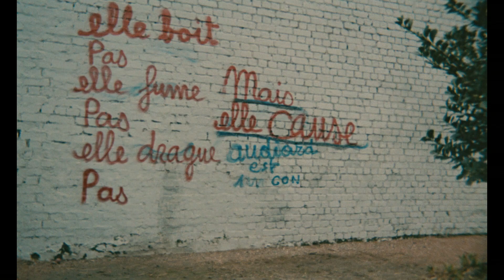Elle boit pas, elle fume pas, elle drague pas mais elle cause - Bande-annonce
De par sa fonction de femme de ménage, Georgette surprend bien des choses chez ses trois employeurs. Elle sait que Lethouard aime trop les femmes, vole et assassine à l'occasion , que Francine a participé dans sa jeunesse à des "ballets roses", que Cibergue, directeur de patronage religieux, s'exhibe le soir en travesti sur la scène d'un music-hall. Mais Georgette parle beaucoup et, à son insu, est la cause d'un chantage à rebondissements entre ces trois personnes.